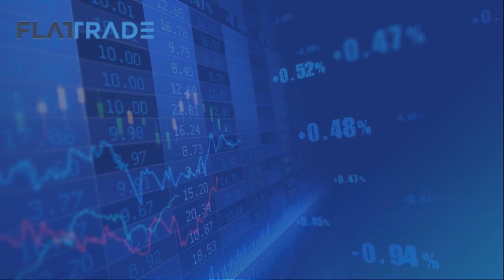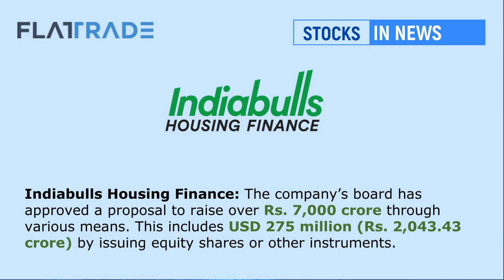Post Market Analysis - Share Market | Flattrade | 30-06-21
MarketsWithFT : 30th June '21 | Sensex, Nifty log best quarterly stretch since 2015 despite three-day loss.